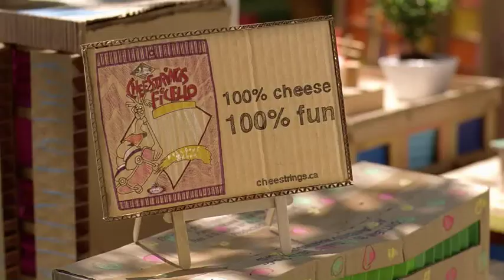Parmalat HD reduced 01